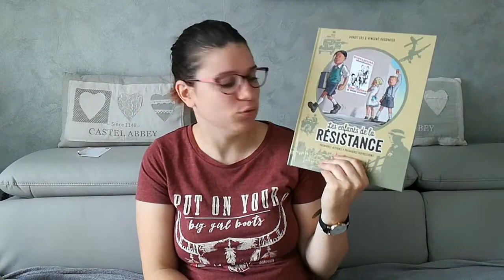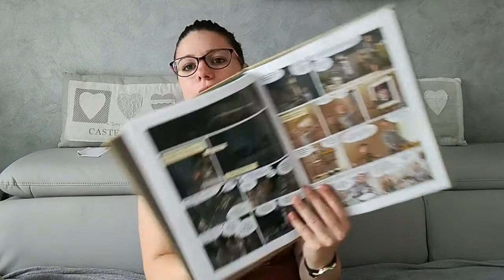Book Haul | mars, avril et mai 2018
On déplie et on lit !

♦ Livres cités:
- La forêt de Miyori - Hideji ODA - Kanko
- L'élégance du hérisson - Muriel BARBERY - Folio
- L'école buissonnière - Nicolas VANIER - Le livre de poche
- Animale tome 2 - Victor DIXEN - gallimard jeunesse
- Les enfants de la résistance - Benoît ERS et Vincent DUGOMIER -
  France loisirs

Si vous souhaitez vous inscrire à France Loisirs, je peux vous parrainer, ainsi vous bénéficierez d'un chèque de 75€  et moi aussi ;) de quoi ravir tout lecteur !